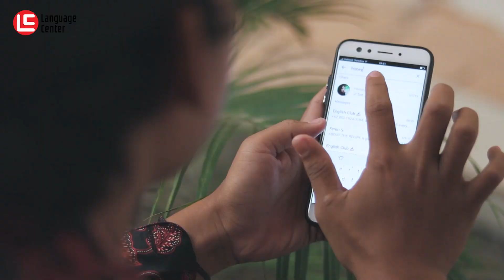Romantis Tapi Ditolak !! Gombalin Cewek dengan Kata Six and Seven - Kampung Inggris LC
Hai LCers..!!
udah tau belum kalau ternyata kata six dan seven bisa buat gombalin cewek lho..!!
penasaran kan..!! yuk langsung aja tonton drama FTV nya !!
jangan lupa di catat dan dipraktekan ya..!!
INFO PENTING !!
YUK DAFTAR SEKARANG JUGA SEBELUM KEHABISAN KUOTA..!!